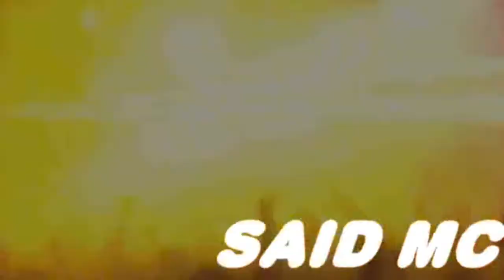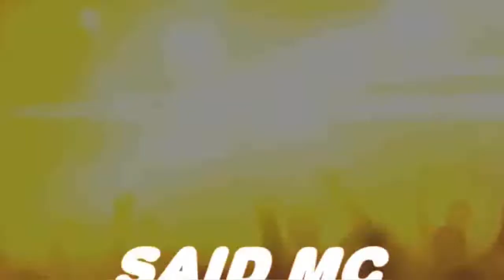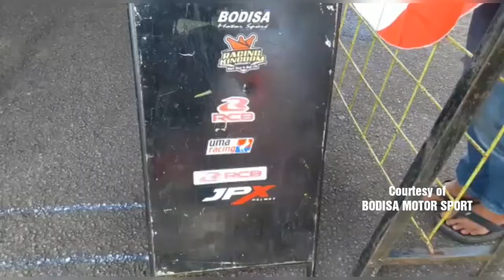VLOG 247 - Drag Bike Seri 3 Bodisa JPX Gas Pool 201 M 2019 - By : SAID MC (4.5.2019)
Berkendara dengan kecepatan tinggi mempunyai sensasi tersendiri 😀 Terlebih jika dilakukan diajang resmi, dan dengan persiapan yang matang, pasti akan menghasilkan kepuasan tersendiri tanpa harus mengganggu privasi orang lain 👍 Sukses dunia Otomotif Indonesia 🇮🇩